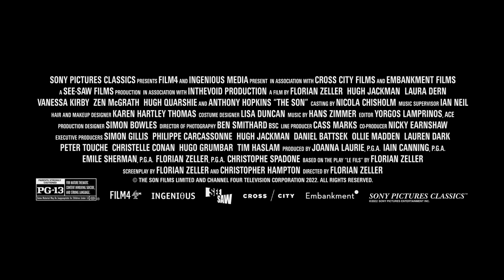🎬The Son🔥Best Moments - Trailer🔥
A successful lawyer, with a new wife and infant, agrees to care for his teenage son from a previous marriage after his ex-wife becomes concerned about the boy's wayward behavior.

CAST:
Vanessa Kirby
Anthony Hopkins
Laura Dern
Hugh Jackman
William Hope
Nancy Baldwin
Akie Kotabe
Zen McGrath
Joakim Skarli
Erick Hayden
Rene Costa
Kenny-Lee Mbanefo
Reza Diako
Rachel Handshaw
Isaura Barbé-Brown
Jesse Cilio
Danielle Lewis
Darren J Clarke
Gabriel Ecoffey
George Cobell
Julia Westcott-Hutton
Mercedes Bahleda
Patrice Bevans
Riccardo Mazzi
Van Pierre

CREDITS:
Executive Producer: Hugh Jackman
Original Music Composer: Hans Zimmer
Director: Florian Zeller
Producer: Florian Zeller
Screenplay: Florian Zeller
Theatre Play: Florian Zeller
Executive Producer: Ollie Madden
Screenplay: Christopher Hampton
Executive Producer: Daniel Battsek
Script Supervisor: Susanna Lenton
Producer: Emile Sherman
Stunt Coordinator: Paul Kennington
Second Assistant Sound: Andrea Cremonini
Director of Photography: Ben Smithard
Line Producer: Christophe Jeauffroy
ADR Mixer: Mark DeSimone
Sound Designer: Niv Adiri
Sound Re-Recording Mixer: Niv Adiri
Executive Producer: Tim Haslam
Producer: Iain Canning
Executive Producer: Peter Touche
First Assistant "B" Camera: Mauro Calanca
Gaffer: Sol Saihati
Wardrobe Supervisor: Lisa Harlow-Powell
ADR Supervisor: Linda Forsén
Associate Producer: Katherine Bridle
ADR Mixer: Alistair Bolt
Second Assistant "B" Camera: Anabel Caicedo
Grip: Andy DeAngelo
Grip: Arthur Chamaillard
Third Assistant Director: Benjamin Dol
Assistant Costume Designer: Carly Griffith
Supervising Art Director: Caroline Story
Line Producer: Cass Marks
Additional Colorist: Chris Francis
Executive Producer: Christelle Conan
Producer: Christophe Spadone
Electrician: Clément Valette
Steadicam Operator: Dave Isern
Second Assistant Camera: Elizabeth Khan-Greig
First Assistant Director: Eric LaFranchi
Costume Standby: Felicity Goldsworthy
First Assistant "A" Camera: Gabriel Hyman
First Assistant Director: George Every
Costume Standby: Harriet Town
Executive Producer: Hugo Grumbar
Camera Trainee: Jack S. O'Leary
Second Assistant Director: Jamie D. Allen
Underwater Camera: Jean-Charles Granjon
Still Photographer: Jessica Kourkounis
Producer: Joanna Laurie
Second Assistant "A" Camera: Joseph Robinson
Script Supervisor: Julie Robinson
Producer: Karl Hartman
Second Assistant Director: Kat Hess
Key Grip: Katie Morrissey
Digital Imaging Technician: Kristin Davis
Additional Script Supervisor: Laura Petoin
Executive Producer: Lauren Dark
Finishing Producer: Leigh Myers
Costume Design: Lisa Duncan
Costume Supervisor: Marnie Fitzpatrick
Gaffer: Michel Bouquerel
Color Assistant: Molly MacCormack
Second Second Assistant Director: Nick Flavin
Casting: Nicola Chisholm
Key Grip: Nicolas Eon
Assistant Editor: Peter Owen Brook
Executive Producer: Philippe Carcassonne
Third Assistant Director: Pippa Feldberg Collins
Still Photographer: Rekha Garton
First Assistant Sound Editor: Ryan Hill
Dolly Grip: Sean Patrick Henderson
Production Design: Simon Bowles
Executive Producer: Simon Gillis
Line Producer: Susan Leber
Sound Mixer: Tammy Douglas
Transportation Captain: Tomas Piekus
First Assistant Camera: Vincent Toubel